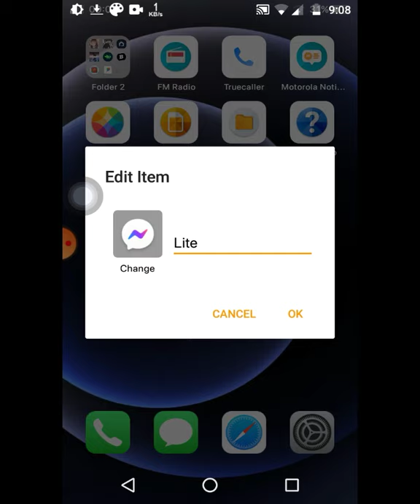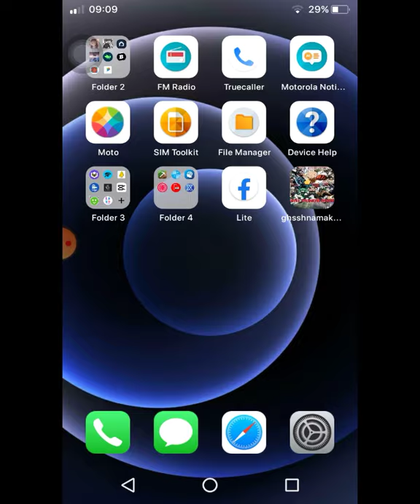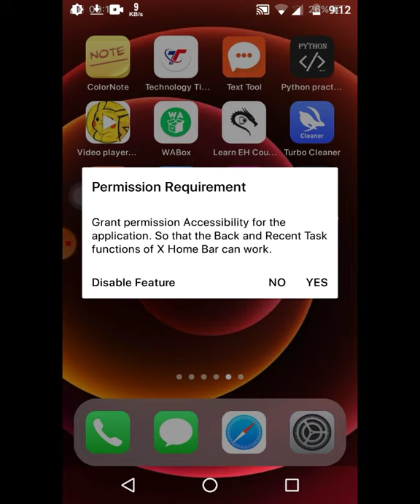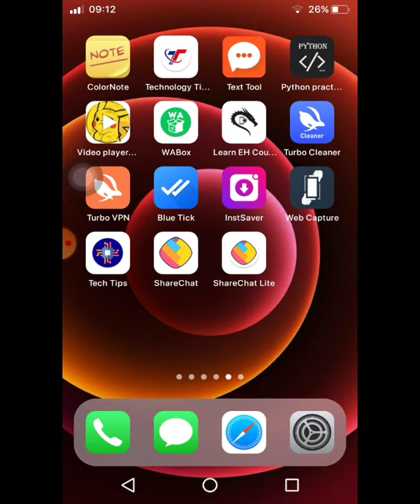convert your android phone into I Phone 📱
Convert your phone into iPhone
Hello guys aaj ka hamara topic hai ki apne android phone ko iPhone mai convert kare ya apne phone ko bilkul iPhone jaise look de aap ko step by step dikhaya jayega kaise kare iPhone mai convert apne normal smart phone ko

IPhone launcher playstore link

INSTAGRAM ID